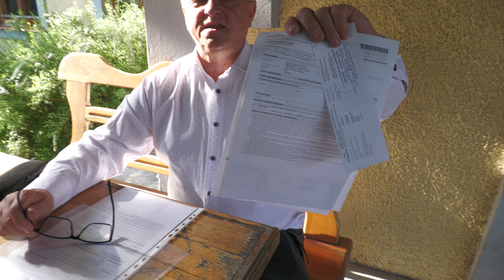█▬█ █ ▀█▀ Długobór-Festyn Strażacki 2023-z Ubezpieczenia PERFECT-Stanisław Jasina